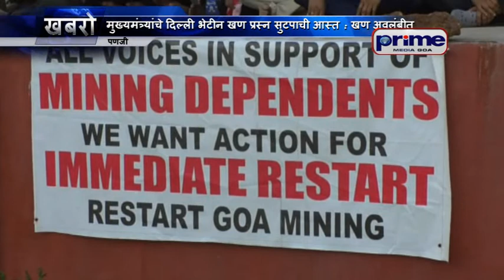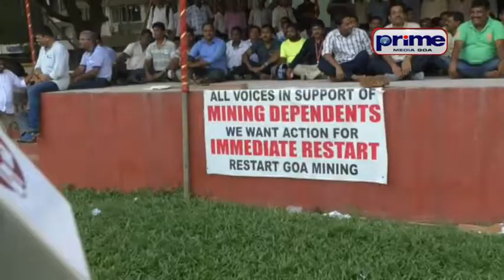मुख्यमंत्र्यांचे दिल्ली भेटीन खण प्रस्न सुटपाची आस्त खण अवलंबीत